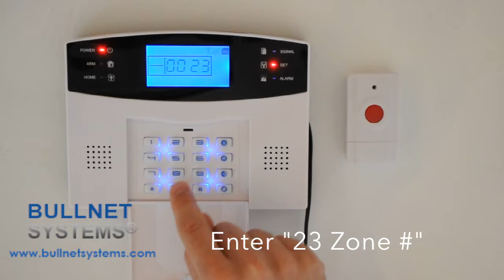001 01 11 & 001 88 28 Pair The Panic Button